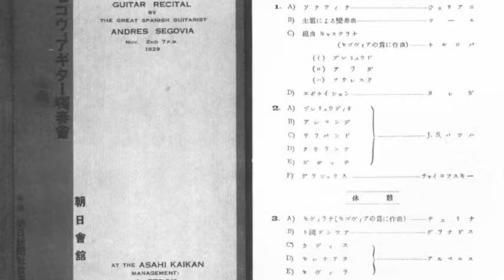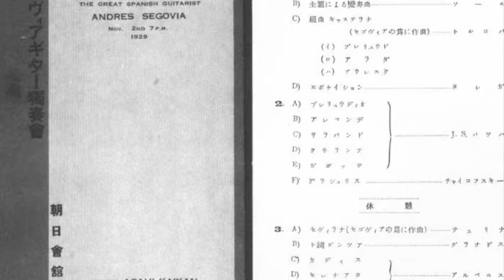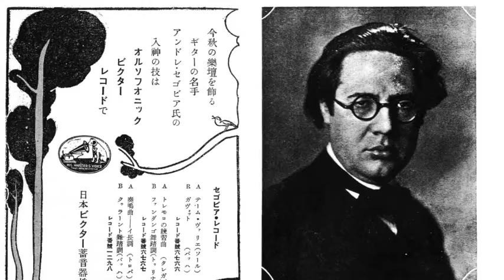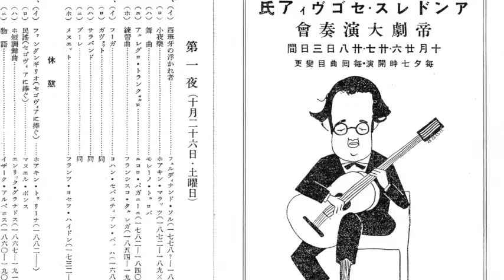T. Shimizu: Two Old Dances - Tribute to Segovia (1957) (Gilson Antunes, guitar)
Brazilian guitarist Gilson Antunes plays T. Shimizu's Two Old Dances Tribute to Segovia (1957). Spanish guitar virtuoso Andres Segovia first played in Japan in 1929, being the first ever western classical guitarist to perform in that country. He played in Tokyo (October) and Osaka (November) that year. This two dances from T. Shimizu were written in 1957 as a tribute to that legendary guitarist.
This is a demo recording recorded at Faria & Friends Studio in São Paulo, Brazil Waldir Jr and Thiago Farias were the sound engineers. Acknowledgements to D'Addario strings and Musical Express for the support.